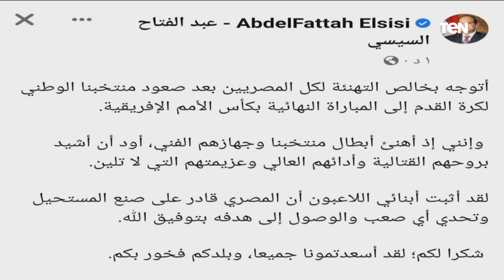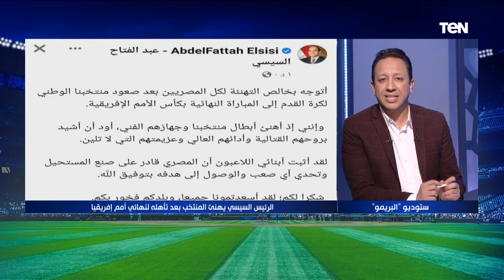الرئيس السيسي يهنئ المنتخب الوطني بعد الفوز أمام الكاميرون والتأهل لنهائي أمم إفريقيا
البريمو - قدم الرئيس عبد الفتاح السيسي التهنئة للمنتخب الوطني بعد الفوز أمام الكاميرون والتأهل لنهائي
البريمو جزء من حلقة 23 فبراير 2022 تقديم إسلام صادق وحلقة خاصة وتحليل لفوز مصر على الكاميرون في نصف نهائي أمم افريقيا مع الكابتن رضا عبدالعال وسمير كمونة وابو الدهب